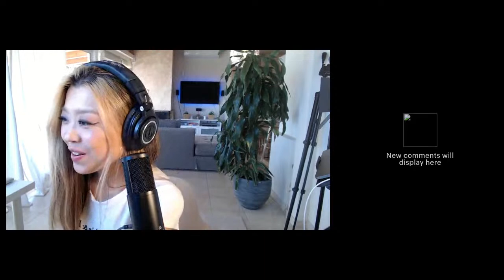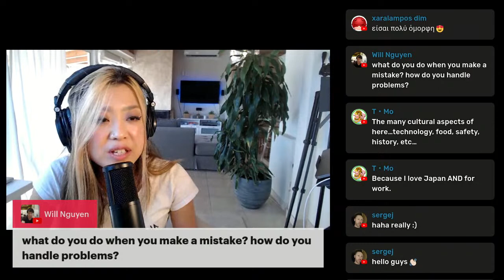I slept only 4 hours everyday for 2 years while working in Tokyo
Japanese langauge is one of the most difficult languages in the world. 50,000 letters, 500,000 words, and Japanese grammar. Many different ways to say the same things in different politeness. If you study alone, you feel like you are not making progress, forgetting words, and misunderstanding grammar. So what is the fastest way to learn Japanese? Do you want to learn Japanese like native Japanese children who never care about Japanese letters and grammar? They can speak Japanese naturally without studying grammar!
So here I'm gonna teach you Japanese with the most effective learning structure.